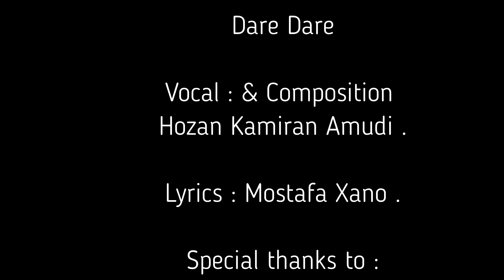Hozan Kamîran Amûdi & Sattar Al Saadi /Dare Dare . { kurdish song }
Dare Dare

Vocal : & Composition
Hozan Kamiran Amudi .
Lyrics : Mostafa Xano .
Special thanks to :
Sattar Al Saadi .
Zahra Lachker .
Salam King .

Green Desert